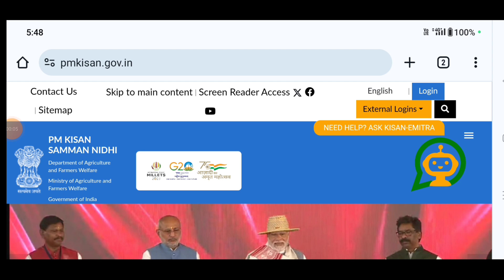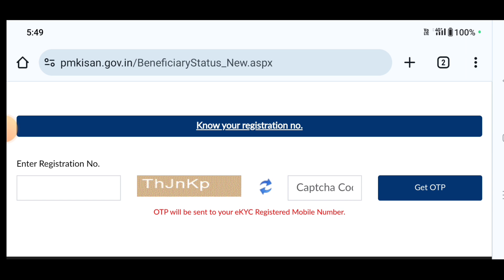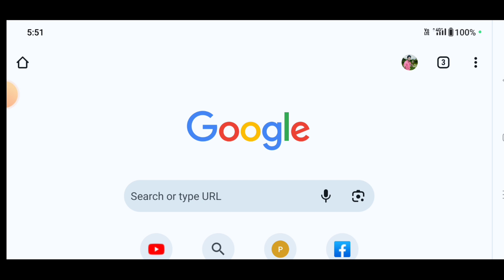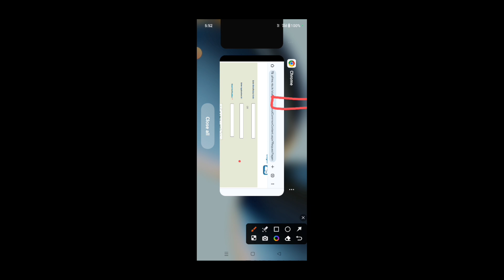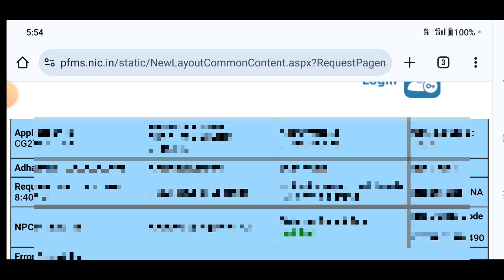bina otp ke pm kisan status kaise dekhen PM Kisan Beneficiary Status Check Without OTP